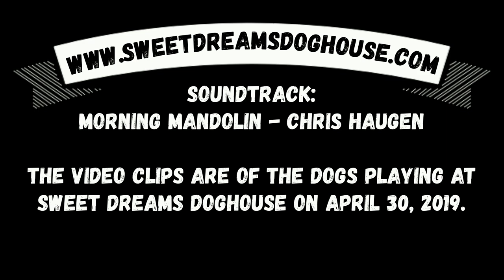Episode 102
All photos and videos are of dogs vacationing at Sweet Dreams Doghouse during